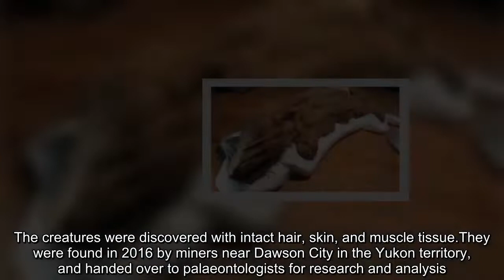Mummified ice age wolf pup and caribou found in northern Canada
The rare remains of an ice-age wolf pup and a caribou will offer insights about life in Canada's far north more than 50,000 years ago, scientists say. The creatures were discovered with intact hair, skin, and muscle tissue.They were found in 2016 by miners near Dawson City in the Yukon territory, and handed over to palaeontologists for research and analysis. They are among the oldest mummified mammal soft tissue in the world, palaeontologist Grant Zazula said.The wolf pup is estimated to have been about eight weeks old when it died. "It's beautiful, the fur, it's got the cute little paws and tail and the curled upper lip showing its teeth.It's spectacular," Mr Zazula told the Canadian Press news agency on Thursday. The caribou remains include the torso, head, and front limbs.Both specimens are currently on display in Dawson City and will eventually be sent to the Canadian Conservation Institute near Ottawa. They are expected to help scientists understand how they lived in the environment they inhabited.Other creatures who roamed the region from that era, such as the woolly mammoth and even a species of camel, are extinct.